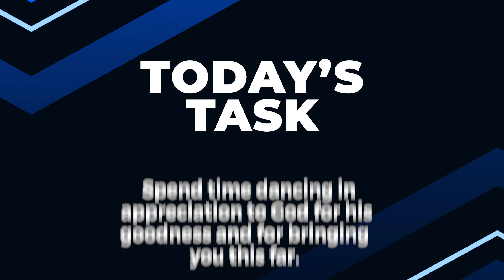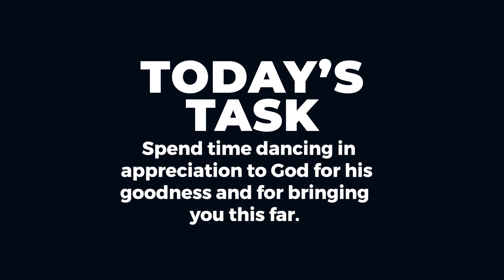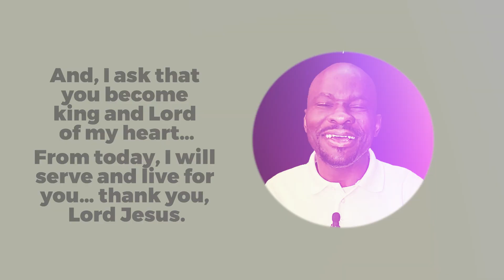LORD, WHY CAN’T I SERVE YOU? (Part 3) | Dr Sule Emmanuel | Inspirational Daily Devotional | 2024